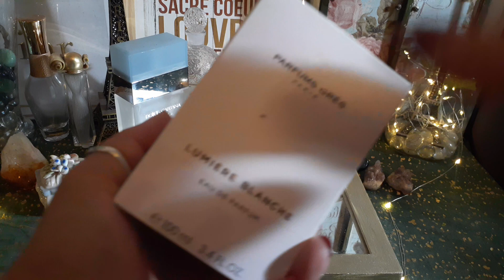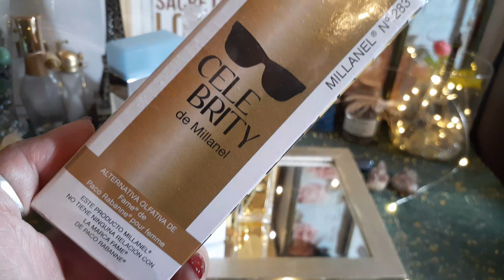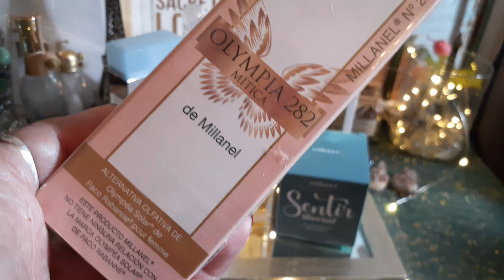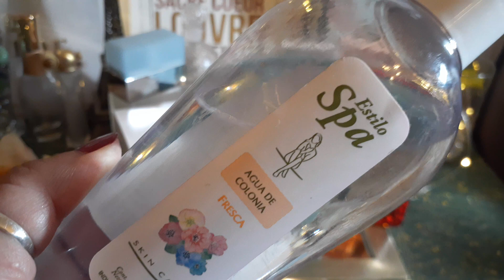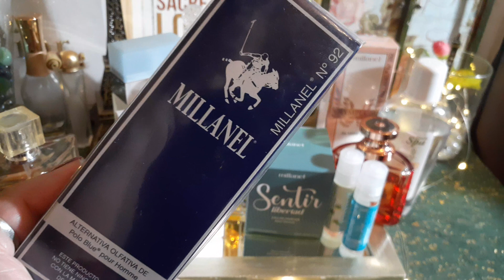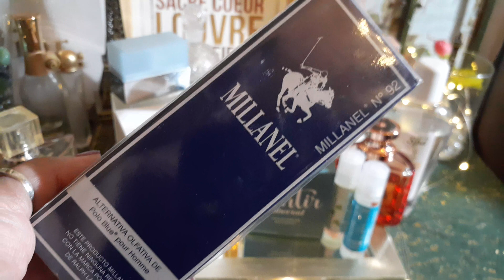PERFUMES DE LA SEMANA. PARTE 59.🌹